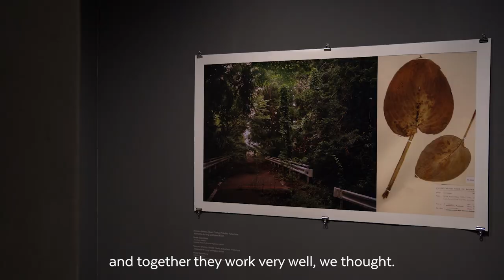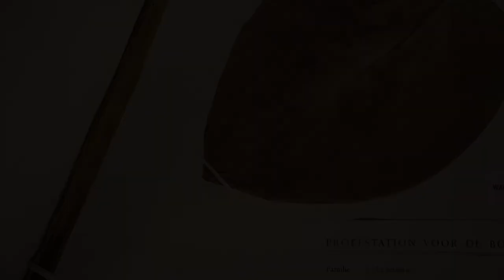TREE AND SOIL. Antoinette de Jong & Robert Knoth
The Dutch artist duo Antoinette de Jong & Robert Knoth photographed and filmed the natural environment surrounding Fukushima, Japan, in the wake of the nuclear disaster. Learn more about her exhibition "Tree and Soil" in the artist statements.